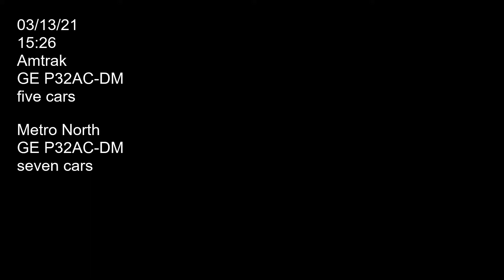Coming and going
A Amtrak locomotive (GE P32AC-DM) northbound towards Albany with five cars.
Metro North with Cab car and a (GE P32AC-DM) southbound towards New York City with seven cars.